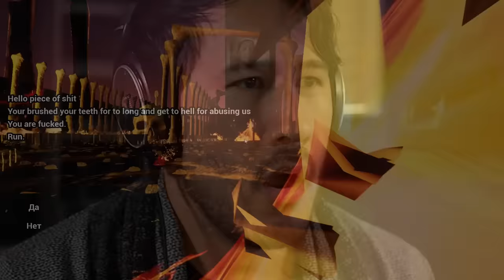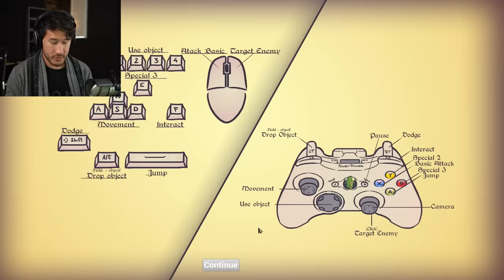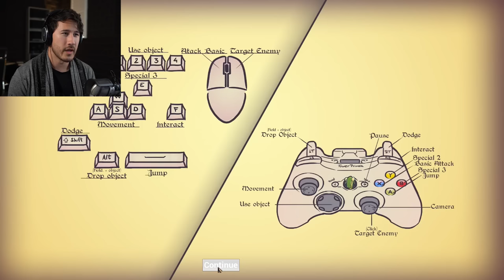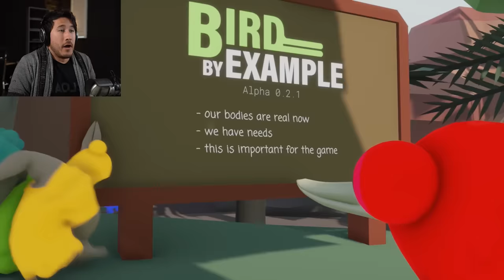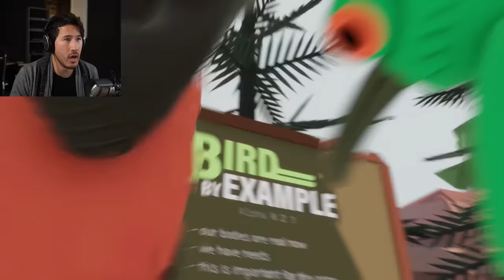3 WEIRD GAMES #5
It's about time I dive down into the rabbit hole of WEIRD GAMES!!